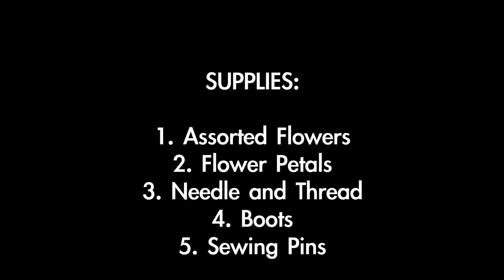DIY 3D Floral Thigh High Boots (EASY!)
I saw a pair like these on the runway this past Fashion week and when Vic Styles texted me and said I needed to make them I just couldn't resist! They look so complicated but are super EASY to make!

Needle and Thread
Sewing Pins